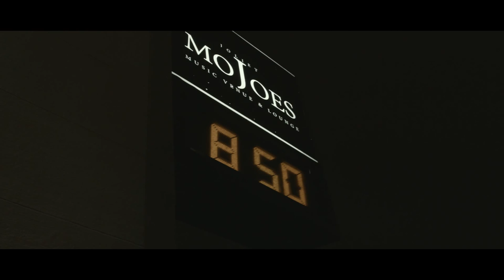KIAS CADE - RED ROOM - LIVE - (FILMED BY JERELL)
Kias Cade - Live in MoJoes Red Room - FILMED BY JERELL